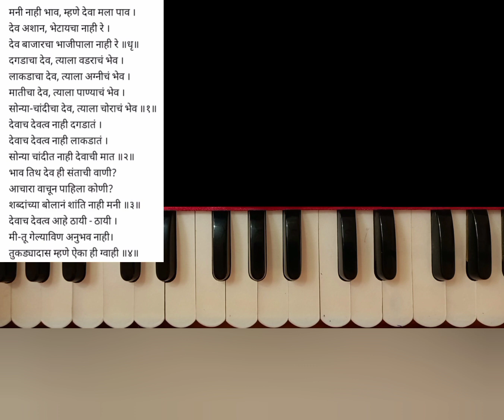मनी नाही भाव नोटेशन। mani nahi bhav mhane deva mala noteshan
harmonium guru lessons,
harmonium guru raag notes,
harmonium guru all lessons,
learn harmonium,
nagma on harmonium,
lehra on harmonium,
raga with harmonium,
harmonium lessons,
harmonium lesson,
how to play harmonium,
learn harmonium,
harmonium lessons for beginners,
a to z harmonium lesson,
advanced harmonium lesson,
harmonium tutorial
best harmonium lessons,
harmonium kaise bajaye,
harmonium lesson 2,
harmonium classes,
play harmonium,
harmonium learning tips
harmonium notations,
harmonium notes,
harmonium tutorial,
a film song harmonium notations,
bhajan notations on harmonium,
step by step harmonium notation,
achyutam keshavam harmonium notations